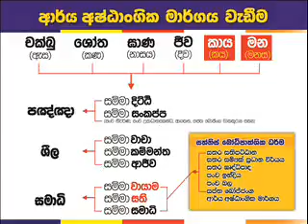Walpola 15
රාගම වල්පොල ශ්‍රි විමලරත්නා රාම විහාරස්ථානයේ දී 2015
නොවැම්බර් මස 28,දෙසැම්බර් මස 12,19,26 2016 ජනවාරි මස 09,16,23 දින වල පැවැත්වූ භාවණා වැඩමුළුව.